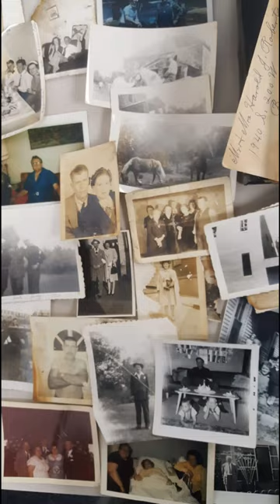JFK-RFK-MLK and more family photos of CIA-Feds....etc